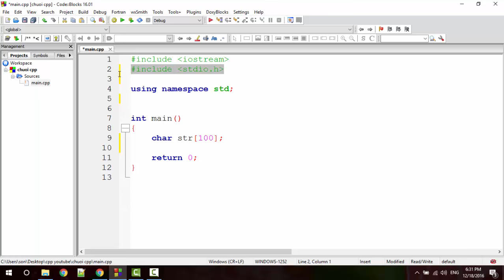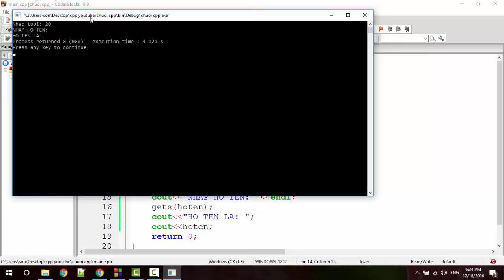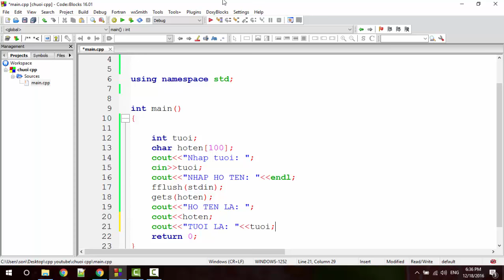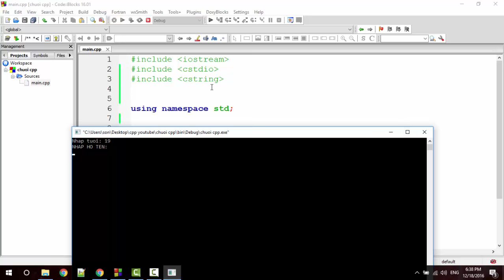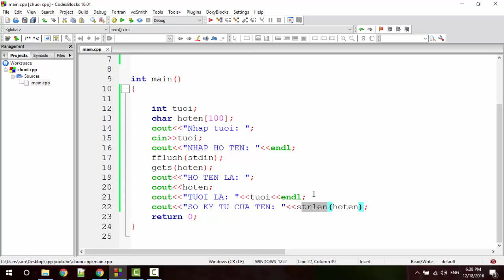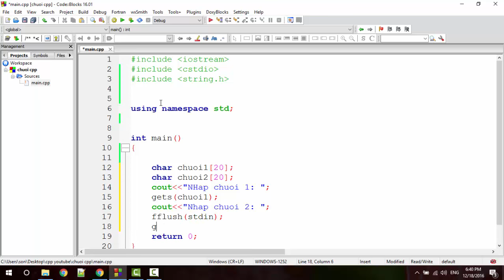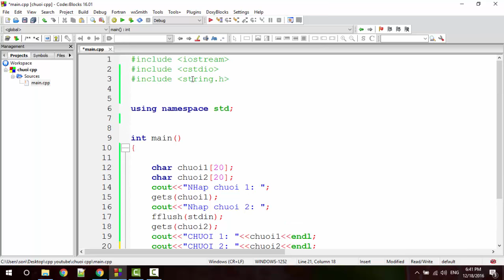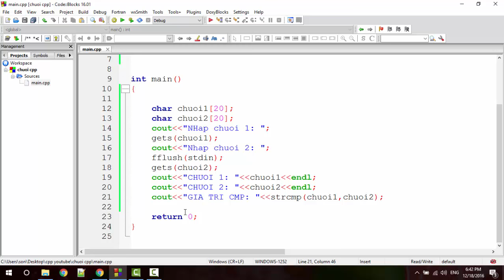C++ - 21 - Chuỗi ký tự và một số hàm xử lý chuỗi trong C++ | Học lập trình C++ cơ bản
học lập trình c++ cơ bản
tự học lập trình c++
hướng dẫn học lập trình c++
học lập trình c++
học ngôn ngữ lập trình c++